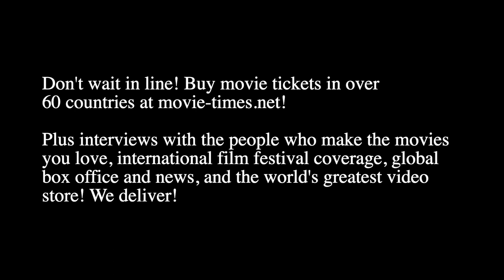Dalia Ibelhauptaite: GHOSTED